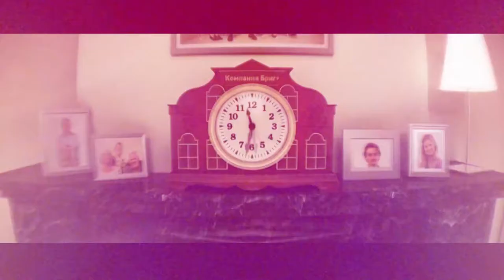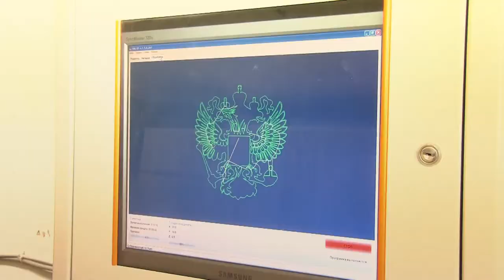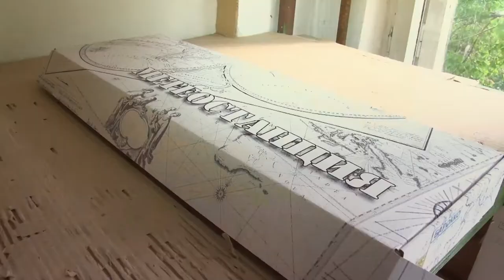О компании Бриг +. Часть 1